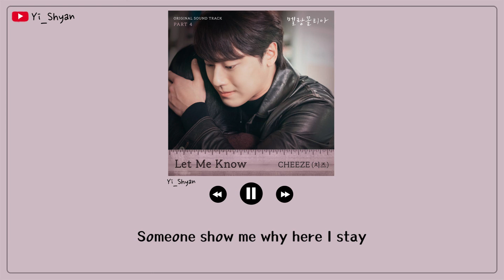[韓繁中字] CHEEZE(치즈) - Let Me Know - 憂鬱症 OST Part 4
是片頭出現的歌~~~

🎧 音樂資訊

Thanks.